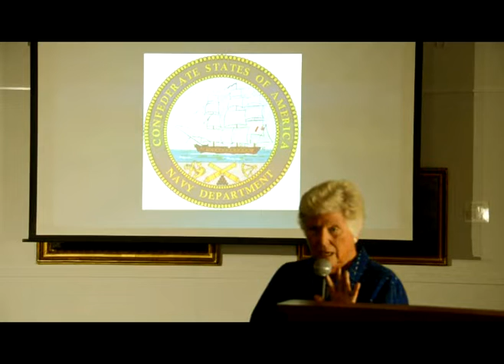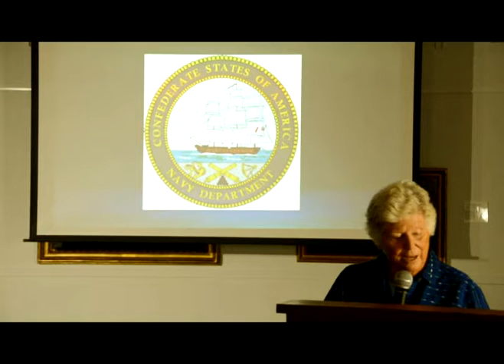CIMM Speaker Series - Barbara Tomblin - "Jefferson Davis' Navy"